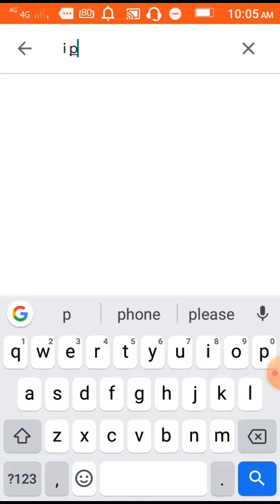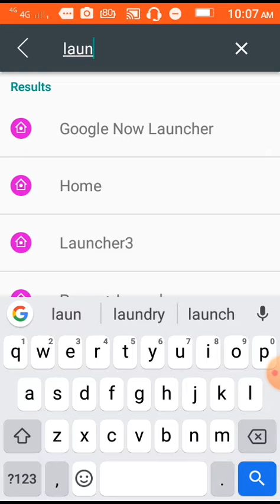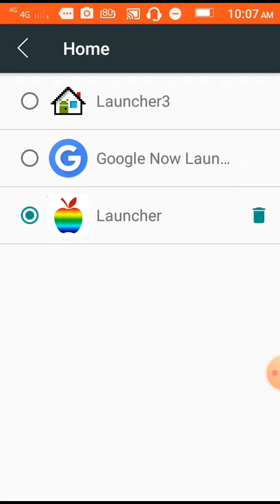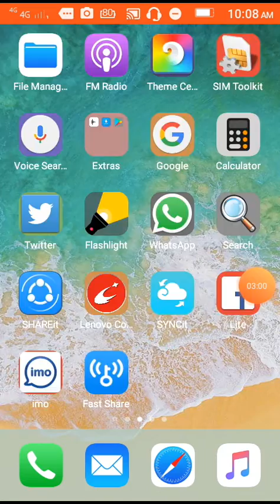How to translate Android phone to I phone icon